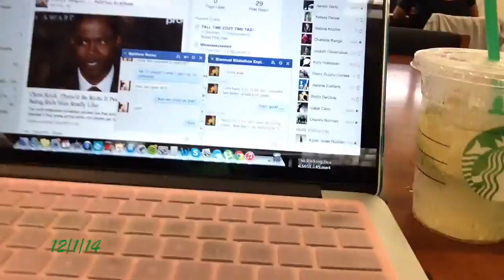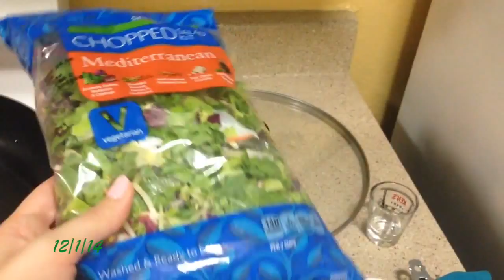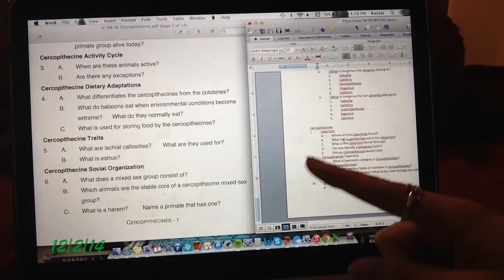VLOGMAS | 12/1-2/14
I'm posting compilation blogs every wednesday! (along with regular videos Monday & Friday!